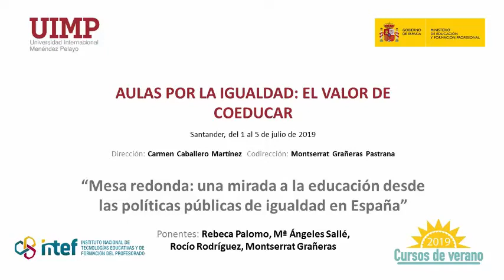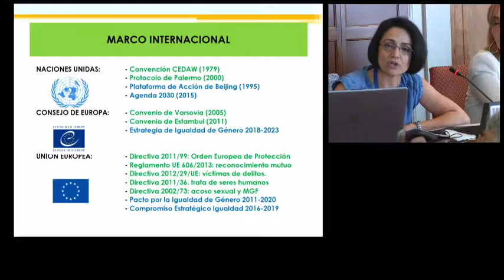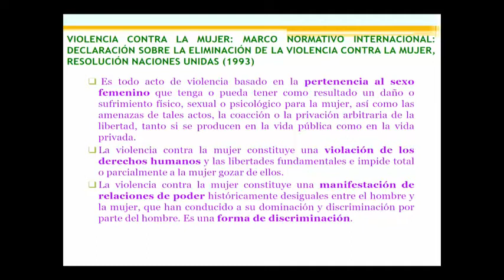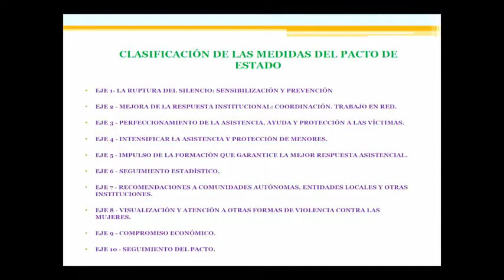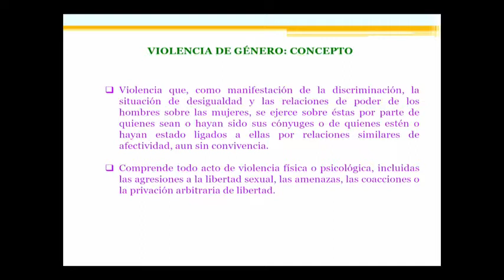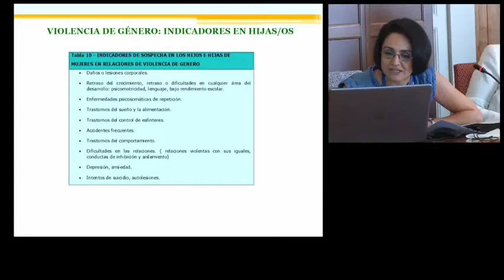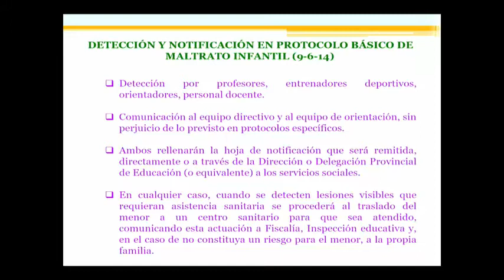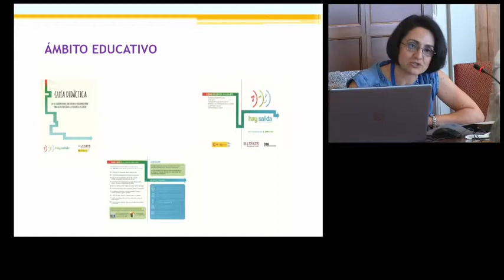3 Una mirada a la educación desde las políticas públicas de igualdad en España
Ponentes: Dña. Rebeca Palomo Díaz, Dña. María Ángeles Sallé Alonso, Dña. Rocío Rodríguez Prieto, Dña. Montserrat Grañeras Patrana